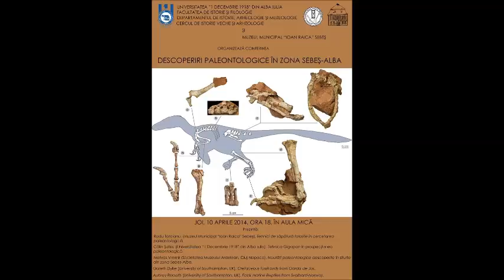4. Gareth Dyke Cretaceous fossil birds from Oarda de Jos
4. Gareth Dyke Cretaceous fossil birds from Oarda de Jos